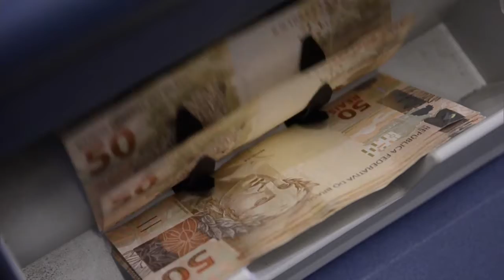Justiça anuncia recuperação de R$ 60 milhões depositados na Suíça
NBR NOTÍCIAS - 15.04.15: O Ministério da Justiça anunciou, nesta quarta-feira (15), a repatriação de R$ 60 milhões que estavam em bancos da Suíça. O dinheiro é relacionado à Operação Anaconda, realizada pela Polícia Federal, que prendeu envolvidos em uma organização criminosa especializada na venda de sentenças judiciais.